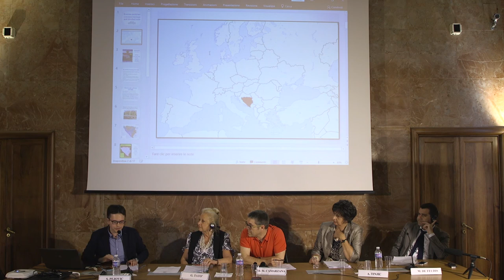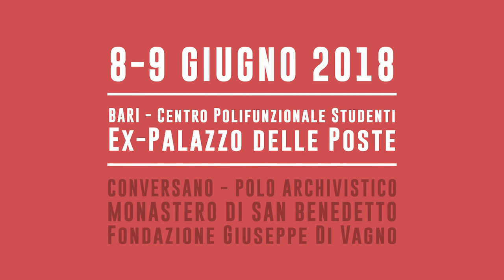GLI ARCHIVI STORICI TRA MEMORIA E DIGITALE - Ex palazzo delle Poste, Bari 08.06.18 [1a PARTE]